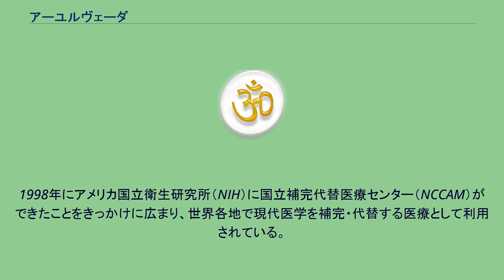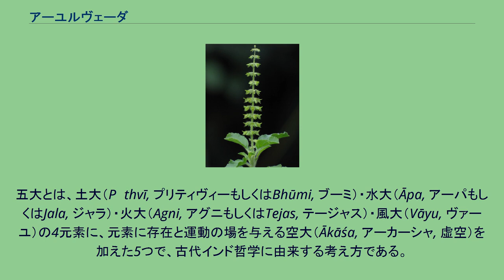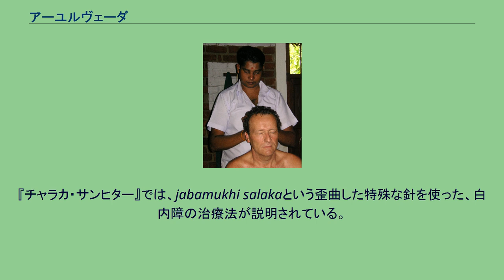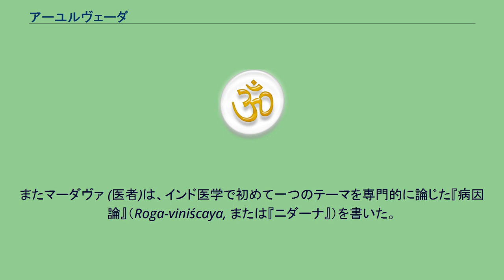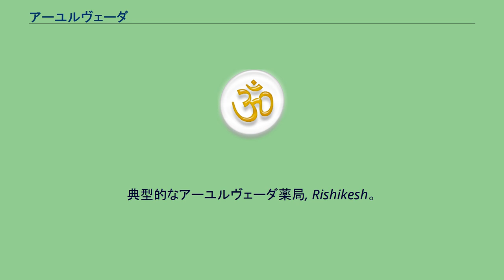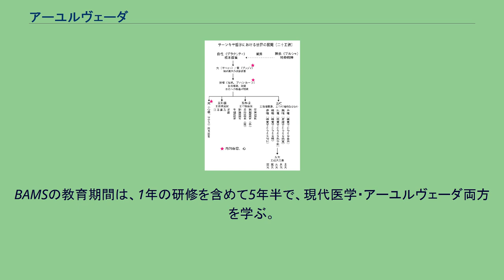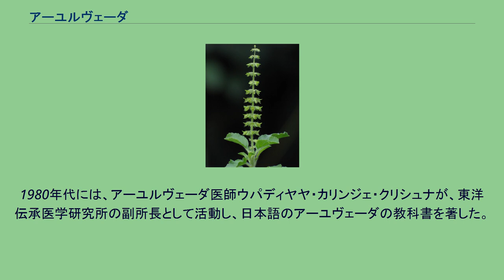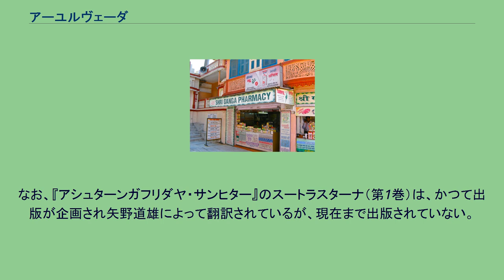アーユルヴェーダ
アーユルヴェーダ（梵: आयुर्वेद、ラテン翻字:Āyurveda）は、インド大陸の伝統的医学である。
ユナニ医学（ギリシャ・アラビア医学）、中国医学と共に世界三大伝統医学の一つであり、相互に影響し合って発展した。
トリ・ドーシャと呼ばれる3つの要素（体液、病素）のバランスが崩れると病気になると考えられており、これがアーユルヴェーダの根本理論である。
その名は寿命、生気、生命を意味するサンスクリット語の「アーユス」（梵: आयुस्、ラテン翻字:Āyus）と知識、学を意味する「ヴェーダ」（梵: वेद、ラテン翻字:Veda）の複合語である。
医学のみならず、生活の知恵、生命科学、哲学の概念も含んでおり、病気の治療と予防だけでなく、より善い人生を目指すものである。
健康の維持・増進や若返り、さらには幸福な人生、不幸な人生とは何かまでを追求する。
文献の研究から、一つの体系としてまとめられたのは早くても紀元前5 - 6世紀と考えられている。
古代ペルシア、古代ギリシア、チベット医学など各地の医学に影響を与え、インド占星術、錬金術とも深い関わりがある。
体系化には、宇宙の根本原理を追求した古層のウパニシャッド（奥義書,ヴェーダの関連書物）が重要な役割を果たし、バラモン教・六派哲学に数えられるサーンキヤ学派の二元論、ヴァイシェーシカ学派の自然哲学、ニヤーヤ学派の論理学も大いに利用された。
インドではイスラーム勢力の拡大以降、支配者層や都市部でユナニ医学が主流となり、その隆盛はトルコ系イスラーム王朝のムガル帝国（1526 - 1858年）時代に最高潮に達した。
一方アーユルヴェーダは衰退し、周辺部や貧しい人々の間に受け継がれた。
20世紀初頭になると、イギリス帝国のインド支配に対抗するナショナリストや、欧米のオリエンタリストたちによって、アーユルヴェーダは「インド伝統医学」として復興し、西洋近代医学に対抗して教育制度が整備された。
現代のインドにおいては政府にアユシュ省（インド伝統医療省）が設置されており、公認の医学体系の一部である。
約600種類の薬草から医薬品や健康食品が製造されている。
アメリカ合衆国では、ニューエイジ運動（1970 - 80年代）で、アーユルヴェーダをはじめとする様々な伝統医学・ホリスティック医学が注目された。
1998年にアメリカ国立衛生研究所（NIH）に国立補完代替医療センター（NCCAM）ができたことをきっかけに広まり、世界各地で現代医学を補完・代替する医療として利用されている。
また、アーユルヴェーダに興味を持ったヒッピー達がインドに滞在した影響で、外国人向けにアレンジされたアーユルヴェーダ・マッサージが人気となり、現在では医療ツーリズムが隆盛している。
インドでは、アーユルヴェーダ医師（BAMS）の資格は国家資格であり、現代医学と並んで治療が行われている。
一方、商業化されたアーユルヴェーダの世界的な普及や、アーユルヴェーダ薬がサプリメントとして流通することで、様々な問題も起こっている。
バンガロール・アーユルヴェーダエキスポのダンヴァンタリ象。
ダンヴァンタリは、アーユルヴェーダの始祖とされるブラフマー神の化身。
カーシーの王で、『スシュルタ・サンヒター』に登場する。
アーユルヴェーダは、心、体、行動や環境も含めた全体としての調和が、健康にとって重要とみる。
このような心身のバランス・調和を重視する考え方を、全体観（英: holism）の医学という。
古代ギリシアの医師ヒポクラテスに始まり、四体液の調和を重視するギリシャ・アラビア医学（ユナニ医学）や、陰陽・五行のバランスを重視する中国医学など、伝統医学の多くが全体観の医学である。
病気になってからそれを治すことより、病気になりにくい心身を作ることを重んじており、病気を予防して健康を維持する予防医学の考え方に立っている。
心身のより良いバランスを保つことで、健康が維持されると考えた。
具体的には、五大（5つの祖大元素）からなるヴァータ（風）、ピッタ（胆汁・熱）及びカパ（粘液・痰）のトリ・ドーシャ（3つの体液、病素）のバランスが取れていること、食物の消化、老廃物の生成・排泄が順調で、サプタ・ダートゥ（肉体の7つの構成要素）が良い状態であることが挙げられる。
また、古典医学書『チャラカ・サンヒター』では、生命（アーユス）は「身体（シャリーラ）・感覚機能（インドリヤ、五感）・精神（サットヴァ）、我（ア...